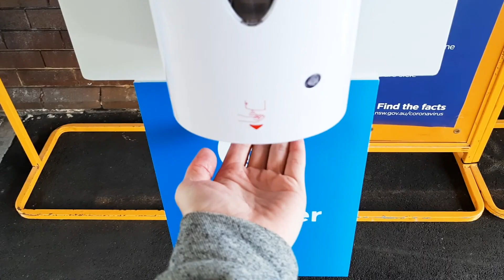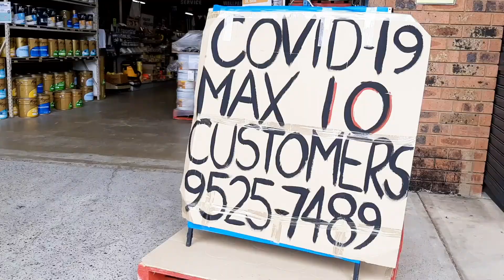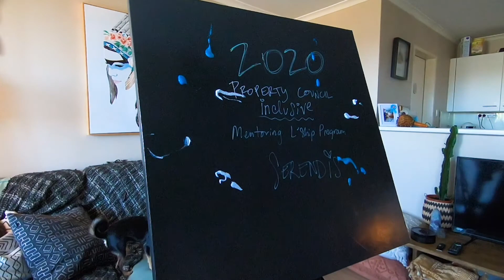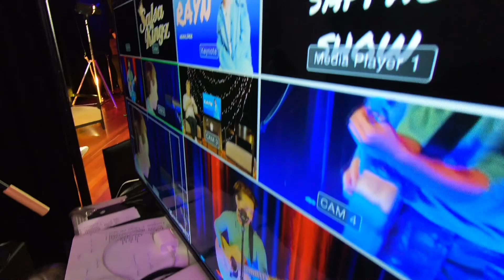Watcha Doin' Today EP 14 Sarah Rowan Southern Sydney NSW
Sarah Rowan

Sarah is Australia’s top live female Speed Painter. Counting herself fortunate under challenging times, she creates her first 40-foot mural at a time when queues of people line the street to receive government job keepers’ payments. Tackling technology, she moves to reinvent her business from a live performer, into a mural and commission artist.

A Farrell Network original production.